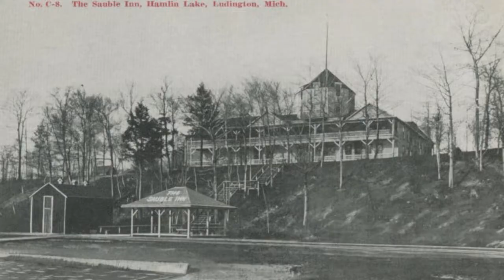History of Hamlin Lake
History of Hamlin Lake near the Ludington State Park